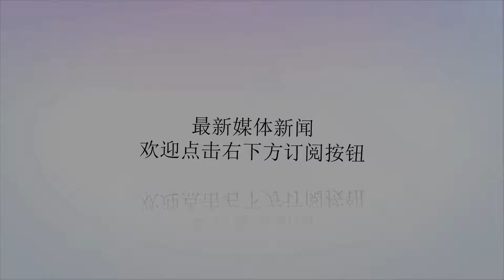鲁能队魂！王大雷化身“政委”，赛后1举动让谢场变新援欢庆会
谢谢！7月21日中超第13轮比赛中，山东鲁能客战长春亚泰，最终以2-1的比分击败对手，暂居中超积分榜头名。本场比赛的补时阶段，王大雷在扑住对方任意球射门后，送出一个大力手抛球进行反击，直接找到前场的塔尔德利，造就了一个“黄点套餐”，也险些造就了自己本赛季的第2个助攻。对于鲁能来讲，球队拥有王大雷不仅代表着拥有一名国门级的守门员，他也是球队在反击进攻中的一大利器，在现如今的中国足坛，可以称得上是一个非常有特色的球员。而王大雷在比赛结束后，更是上演了一场“暖心之举”。本场比赛中，新援格德斯在看台上观看了本场比赛。比赛结束后，格德斯也来到了球场上与队友一同欢庆这场比赛的胜利。对于格德斯来讲，毕竟是刚刚加盟鲁能不久的球员，无论是与队友亦或是球迷之间，还有一定的陌生感，不过王大雷之后的举动可以说让所有的鲁能球迷点赞！鲁能俱乐部对于球迷文化的塑造不次于中超的任何一家球队，每场比赛的赛后必将谢场感谢远征的球迷，本场比赛同样也不例外。王大雷在这次的谢场中，将新援格德斯一同拉了过来，参与了与球迷之间的互动，格德斯与王大雷的这次举动，不仅让队友之间更加亲密，也同样拉近了格德斯与球迷之间的距离。一场胜利加上新援到场，算得上是一个别开生面的庆祝会！对于格德斯来讲，来到中超时日不多，首先要学习的或许是李霄鹏的战术安排以及中超节奏感的掌握。不过今天这次与球迷之间的互动，无疑增加了他对球队的认同感以及与队友的亲和力，格德斯必将对球队的文化更加认同。在这样的心情下迎接即将到来的中超首秀，格德斯的球技状态必将会有最大力度的发挥。王大雷看似“无意”的举动，其意义重大！对于格德斯来讲意味着打破双方认知的一道屏障，在看到队友都是热心肠的同龄人之后，他也能将更多的精力投入到比赛之中，让鲁能的换血工程进入到良性循环中。